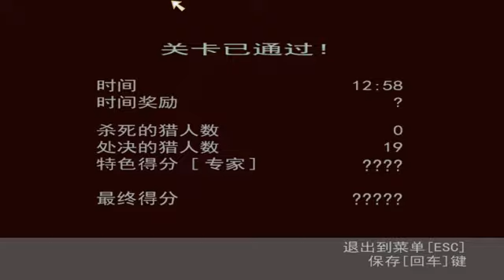俠盜獵魔漢化版 Manhunt 作弊模式 Debug Mode Part 7b(身無分文)